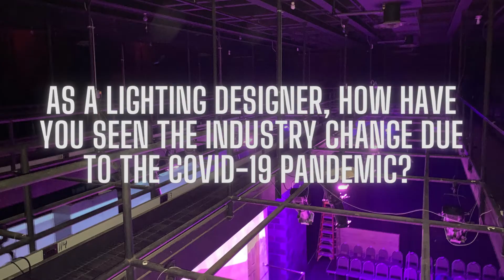Rubber City Theatre Rundown: Getting to Know James Davis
Join us as we get to know James Davis, the Lighting Designer for the Rust Belt Adaptation of Henrik Ibsen's Enemy of the People.